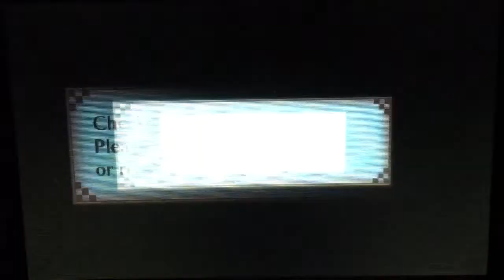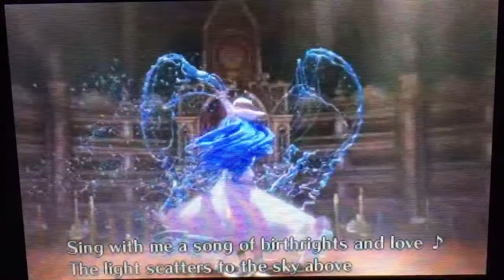Fire Emblem Fates Birthright Part 8 Chapter 12 Dark Reunion